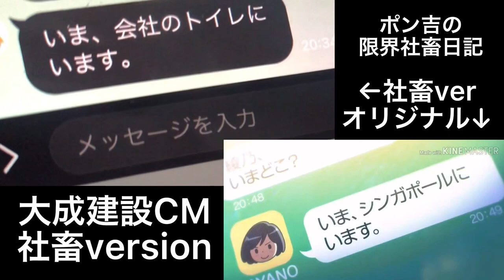ごめん、同級会にはいけません。いま、シンガポールにいます。【大成建設CM】